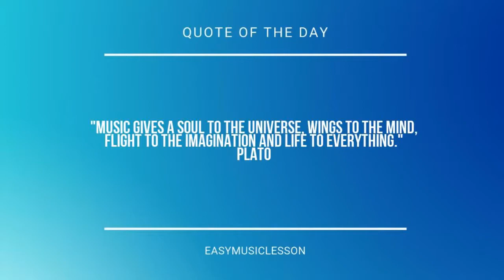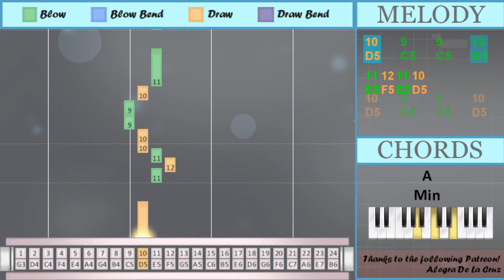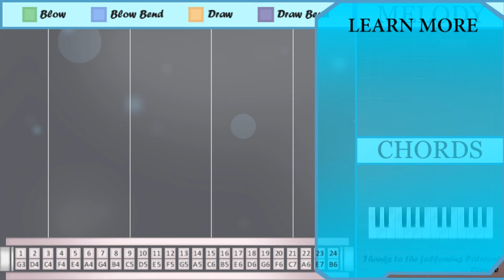How to play Payphone by Maroon 5 ft Wiz Khalifa on Tremolo Harmonica 24 Holes (Tutorial)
The easiest way to learn how to play Payphone by Maroon 5 ft Wiz Khalifa on the tremolo harmonica 24 holes. It's a tremolo harmonica 24 holes tutorial for Payphone by Maroon 5 ft Wiz Khalifa.

EasyHarmonicaLesson teaches you to play the your favorite instrument, through easy and simple animation so that you too can learn how to play Payphone by Maroon 5 ft Wiz Khalifa on the tremolo harmonica 24 holes easily. A tremolo harmonica 24 holes tutorial with visual animation graphic.

Numbered notation:
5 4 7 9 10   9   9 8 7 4
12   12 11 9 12
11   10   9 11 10
5 4 7 9
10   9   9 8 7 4
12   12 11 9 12
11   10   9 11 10
9 9
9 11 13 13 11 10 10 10
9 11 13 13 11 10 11
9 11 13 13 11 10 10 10
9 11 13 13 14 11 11
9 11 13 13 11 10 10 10
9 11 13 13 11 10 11
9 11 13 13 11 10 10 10
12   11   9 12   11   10
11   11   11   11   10
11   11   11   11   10
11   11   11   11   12
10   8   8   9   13
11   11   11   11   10
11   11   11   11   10
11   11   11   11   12
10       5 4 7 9
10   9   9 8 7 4
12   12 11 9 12
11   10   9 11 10
5 4 7 9
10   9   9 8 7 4
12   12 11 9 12
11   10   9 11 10
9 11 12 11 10
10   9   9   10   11
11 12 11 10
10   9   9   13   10
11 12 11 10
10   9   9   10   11
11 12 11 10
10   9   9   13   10
11
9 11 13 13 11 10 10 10
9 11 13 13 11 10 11
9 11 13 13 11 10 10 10
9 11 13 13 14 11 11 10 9
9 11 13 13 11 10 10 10
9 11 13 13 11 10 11
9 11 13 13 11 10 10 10
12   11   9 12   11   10
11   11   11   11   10
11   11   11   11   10
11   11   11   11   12
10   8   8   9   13
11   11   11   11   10
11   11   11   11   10
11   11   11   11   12
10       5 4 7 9
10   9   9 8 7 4
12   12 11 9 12
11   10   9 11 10
5 4 7 9
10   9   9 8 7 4
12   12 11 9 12
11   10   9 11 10
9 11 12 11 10
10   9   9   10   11
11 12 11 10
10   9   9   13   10
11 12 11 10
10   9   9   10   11
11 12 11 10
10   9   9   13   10
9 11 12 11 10
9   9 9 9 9
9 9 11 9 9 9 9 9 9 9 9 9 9
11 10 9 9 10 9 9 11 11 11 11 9
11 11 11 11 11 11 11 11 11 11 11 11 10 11
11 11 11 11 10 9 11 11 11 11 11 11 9
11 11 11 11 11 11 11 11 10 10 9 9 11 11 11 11
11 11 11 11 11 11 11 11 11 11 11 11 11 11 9
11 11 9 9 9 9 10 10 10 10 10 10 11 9
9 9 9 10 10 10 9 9
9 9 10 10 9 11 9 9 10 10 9
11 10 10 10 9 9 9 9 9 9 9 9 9
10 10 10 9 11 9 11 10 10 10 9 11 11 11
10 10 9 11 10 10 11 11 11
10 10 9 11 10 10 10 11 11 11
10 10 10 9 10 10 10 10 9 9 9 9
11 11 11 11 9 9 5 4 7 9
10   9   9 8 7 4
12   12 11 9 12
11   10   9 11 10
5 4 7 9
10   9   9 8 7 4
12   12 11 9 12
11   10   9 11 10
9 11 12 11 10
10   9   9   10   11
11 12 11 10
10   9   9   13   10
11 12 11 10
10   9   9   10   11
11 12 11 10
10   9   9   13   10
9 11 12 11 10
9

Lettered notation:
E4 F4 G4 C5 D5   C5   C5 B4 G4 F4
F5   F5 E5 C5 F5
D5   C5   C5 B4 G4 F4
E5   D5   C5 E5 D5
C5 C5
C5 E5 G5 G5 E5 D5 D5 D5
C5 E5 G5 G5 E5 D5 E5
C5 E5 G5 G5 A5 E5 E5
F5   E5   C5 F5   E5   D5
D5   B4   B4   C5   G5
D5       E4 F4 G4 C5
C5 E5 F5 E5 D5